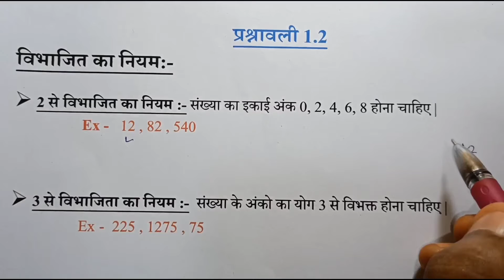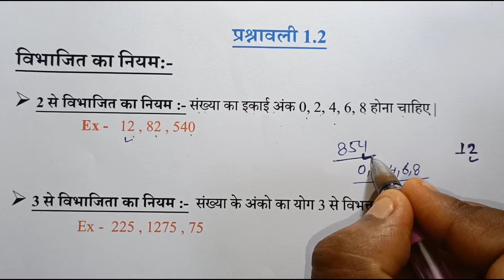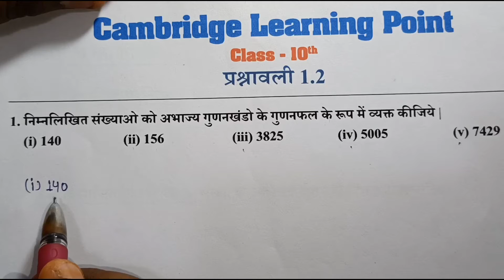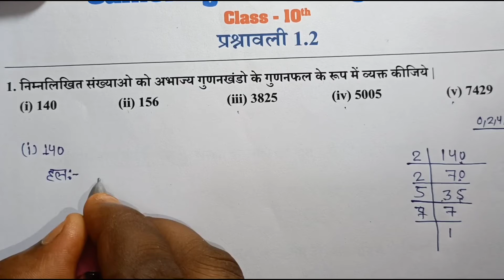class 10th maths |NCERT in hindi | Chapter-1 | Question no. 1 by Nishant Sir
Nishant Sir

1- प्राकृतिक संख्याएँ ( Natural Numbers)
2- पूर्ण संख्याएँ  (Whole Numbers)
3- सम संख्याएँ  (Even Numbers)
4- विषम संख्याएँ  (Odd Numbers)
5- पूर्णांक संख्याएँ  (Integers)
6- भाज्य संख्याएँ  (Composite Numbers )
7- अभाज्य संख्याएँ  (Prime Numbers )
8- परिमेय संख्याएँ  (Rational Numbers )
9- अपरिमेय संख्याएँ  (Irrational Numbers )
10- वास्तविक संख्याएँ  (Real Numbers )